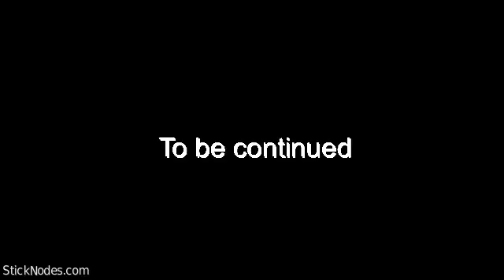Costum character Boku vs Deku |Short